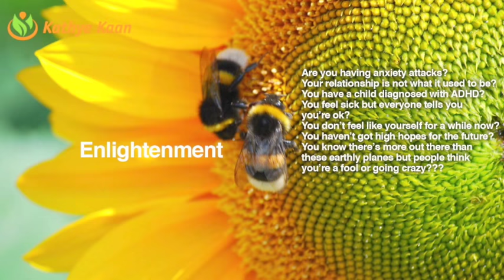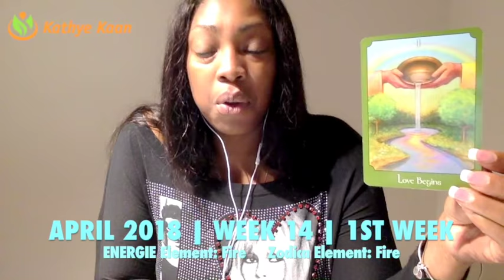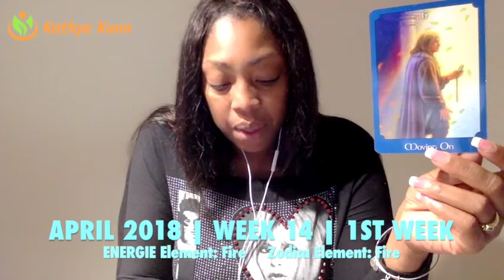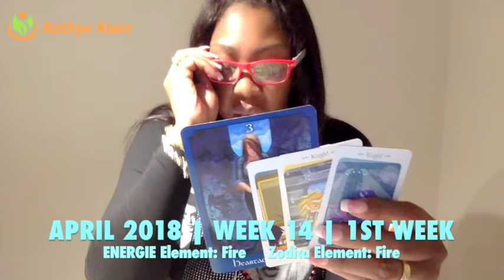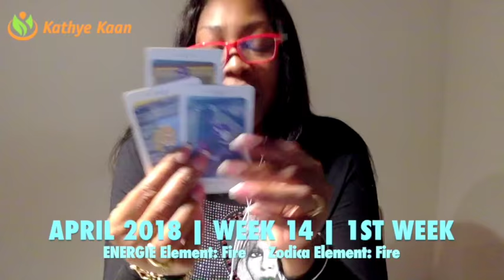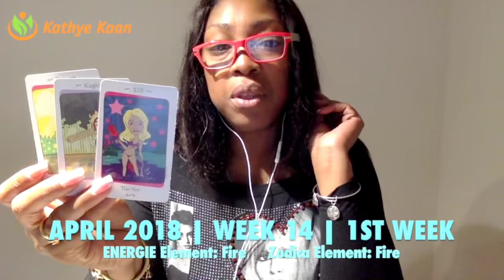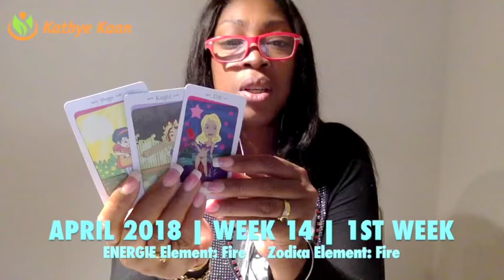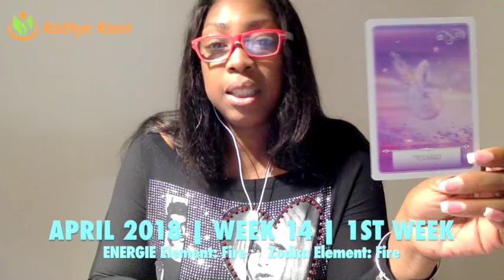OPHIUCHUS Weekly Psychic Tarot Reading | Horoscope | Week 14 | APRIL 2 - 8